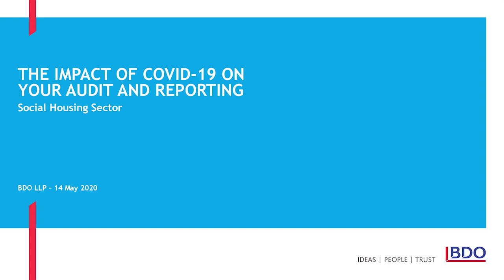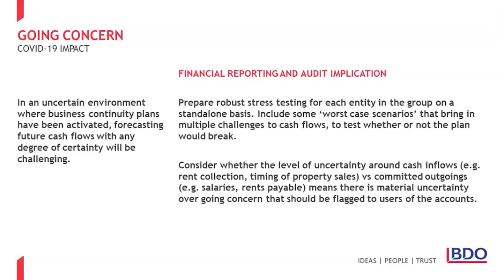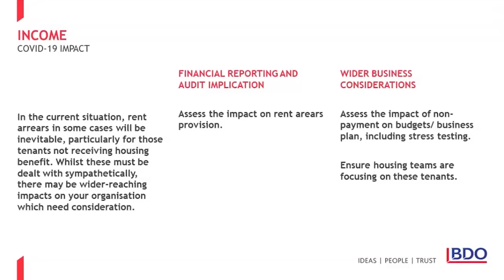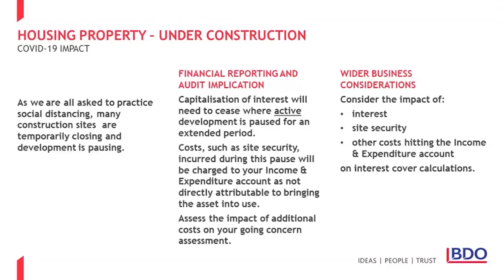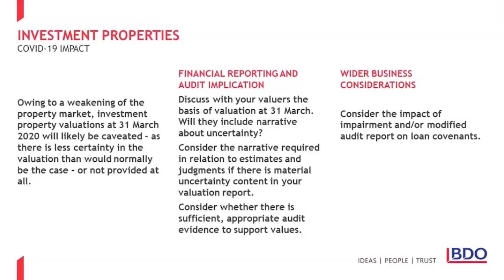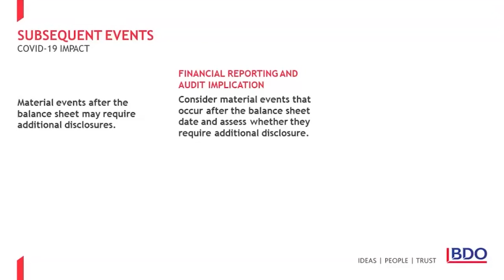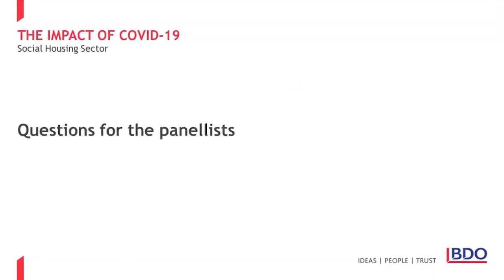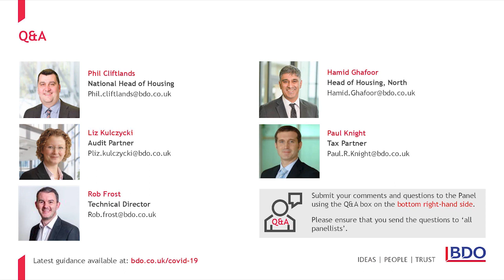The implications of COVID-19 on Housing Associations audit & reporting | BDO Webinar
There are a number of implications of COVID-19 on accounting and reporting and, therefore, on the information you need to prepare for your auditors.

This webinar starts with a brief overview of the key areas affected, from our Not for Profit Technical Director, Rob Frost. The webinar then moves on to a panel Q&A session, during which our experts answered the questions put to them by those on the call.

Panellists included:

Phil Cliftlands, National Head of Housing
Hamid Ghafoor, Housing Partner - North
Liz Kulczycki, Housing Partner - South
Paul Knight, NFP Tax Partner
Rob Frost, NFP Technical Director

If you have a question that was not covered in the discussion, we're happy to take it now, so please just get in touch.